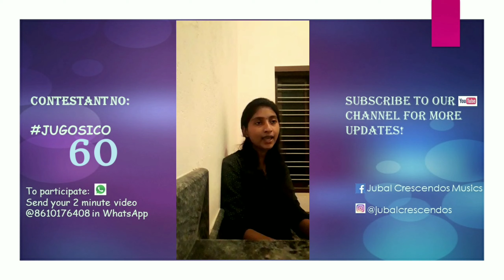Jubal Gospel Singing Contest | JUGOSICO 2020 #60 | Pravinsha | KK | Online Singing Contest